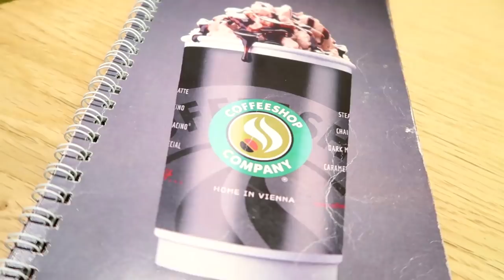روتيني وقت الإمتحانات| 24 ساعة بدون نوم| حياة طالبة طب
Hola amigos
بعتذر ع التقصير و الغياب بس رجعتلكم بحلقة 3 من سلسلة حياتي كطالبة طب و بحلقة خاصة عن الإمتحانات بمأنو الميد ترم قرب ... مشان تفاصيل أكثر إحضروا الفيديو ...